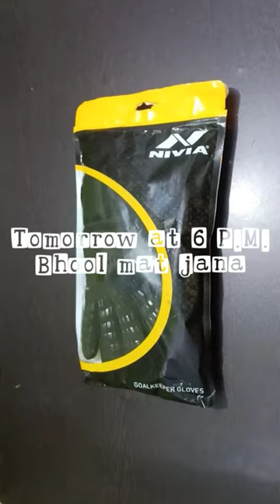goalkeepergloves niviaastra shorts trending makeba